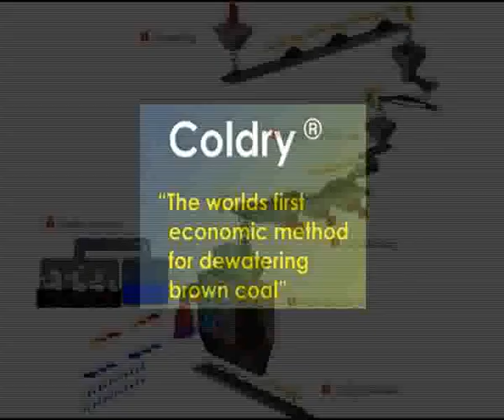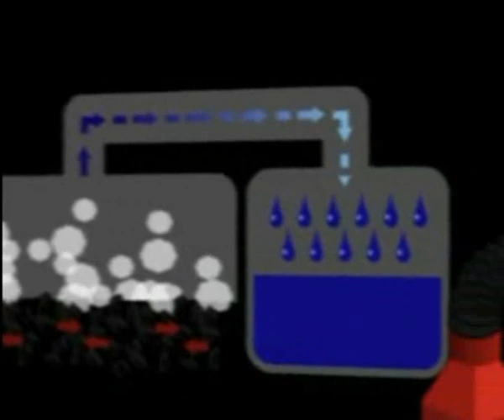Environmental Clean Technologies Limited ASX:ESI CEO Kos Galtos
Environmental Clean Technologies Limited (ASX:ESI) has signed a Heads of Agreement for the staged investment in a Special Purpose Vehicle (SPV) by a Vietnamese-based company, to establish a plant for the production of 20M tonnes per annum of Coldry, black coal substitute, over the next 30 years.

The Heads of Agreement is between ECT and Thang Long Investment and Commercial Joint Stock Company (TL), the parent company of Victoria Capital (party to the Letter of Intent announced 18 November 2008). This agreement provides for ECT to contribute access to the Coldry IP, plant designs and expertise, and TL shall be responsible for contributing all required capital in exchange for exclusive rights to sell the Coldry pellets to its client base, mostly in southern China. TL has also committed to fund all required financial feasibility studies and to include ECT's construction and operation partners (ARUP, McConnell Dowell and Transfield Services) in the project